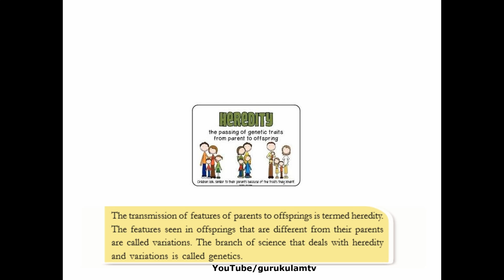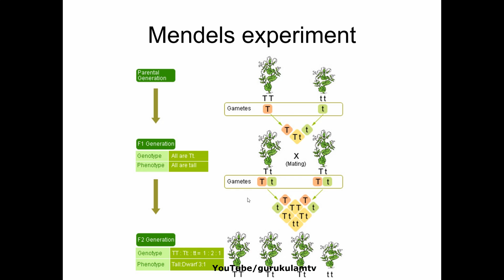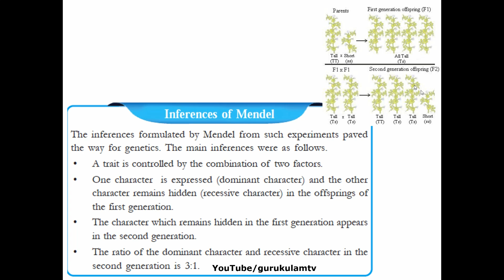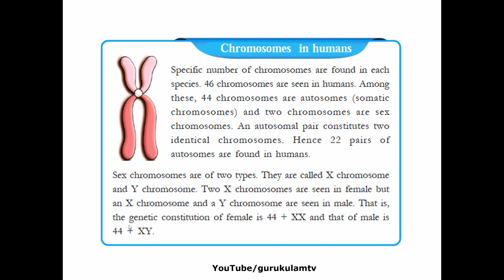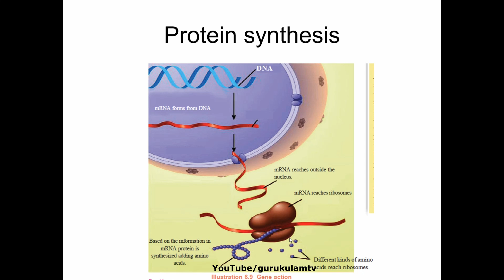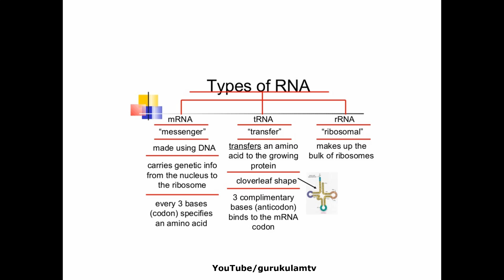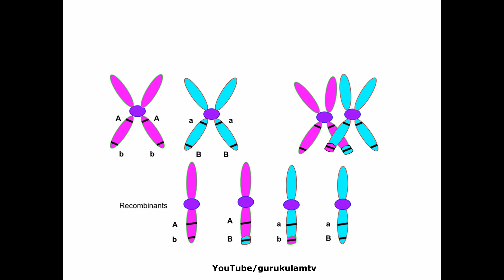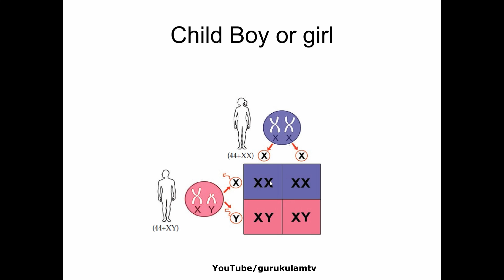Unravelling genetic mysteries | class 10 biology | crash learn | CHECK DESCRIPTION BOX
crash learnTuition available!!

Gurukulam coaching centre, near Govt.Polytechnic college Palakkad
Science and maths tuition available | Saturday and Sunday
A+ batch starts on April